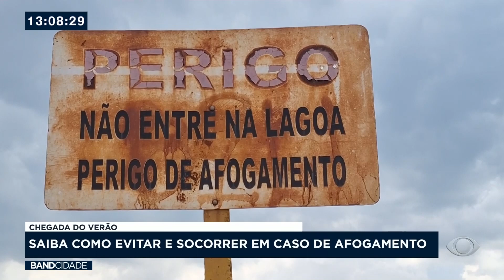Chegada do verão: Saiba como evitar e socorrer em caso de afogamento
Alerta para os riscos de afogamento em rios e prainhas, principalmente nessa época do ano. Somente nos últimos 7 dias, 3 pessoas morreram afogadas, na região de Bauru.